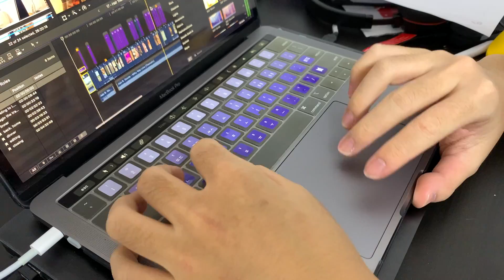🔎 EXPLORING EWHA & SINCHON: a quick errand run!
In this episode of KevinKorea, my friend and I worked remotely and went to Ewha & Sinchon area to run some errands! Join along for a quick looksies within Ewha/Sinchon!

Also, sorry for missing a day 😅 I ktfo'ed one day and oof the schedule went out the day LOL

P.S. Shoutout to Michelle for the ending screen!

timeline ▶️
0:00 introduction
0:08 morning
1:11 breakfast time
1:39 exploring Ewha
2:04 exploring Sinchon
2:32 ending the night
3:06 closing

production 🎬
• Camera: iPhone XS Max
• Video Edits by Kevin Liu - @keviedon